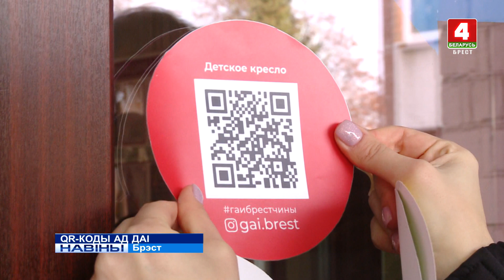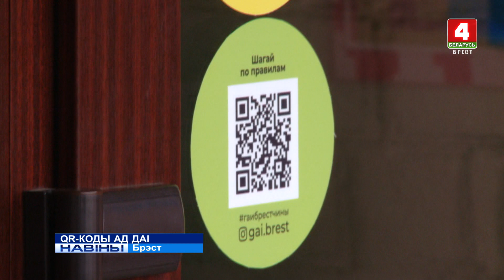QR-КОДЫ АД ДАІ (Відэа)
У Брэсцкай вобласці на будынках і ў грамадскім транспарце з'явіліся QR-коды ад супрацоўнікаў дзяржаўтаінспекцыі.